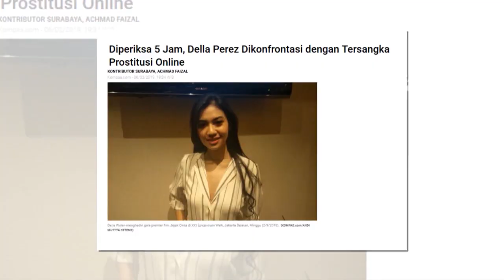DELLA PEREZ LEGA SETELAH JALANI PEMERIKSAAN | Selebrita Siang